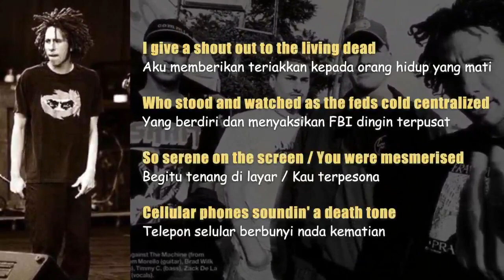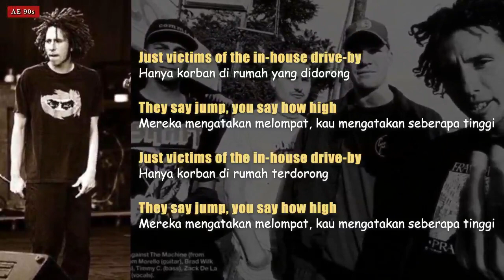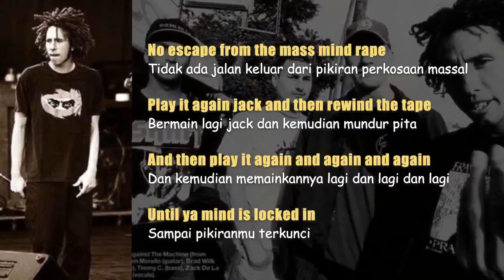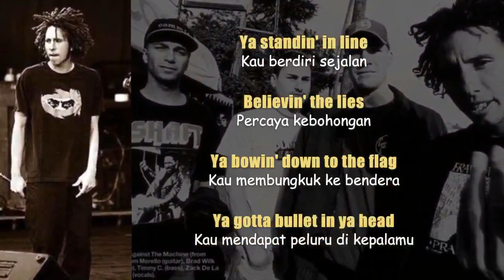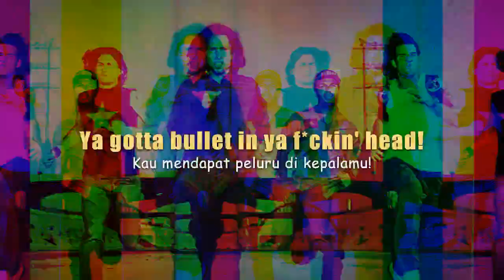Rage Against the Machine – Bullet in the Head (Lirik Terjemahan)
Bullet in the Head is a song by American rock band Rage Against the Machine, released as the second single from their 1992 eponymous debut album. A fan favorite and one of the album's heaviest tracks, "Bullet in the Head" refers to the band's belief that the government uses media to control the population, drawing comparisons between typical residences and Alcatraz. The track was transferred intact from the band's demo, also titled Rage Against the Machine.

Song : Bullet in the Head
Artist : Rage Against the Machine
Album : Rage Against the Machine
Year : 1991